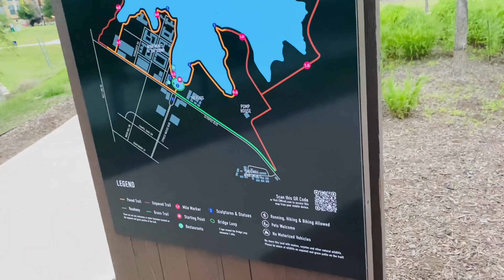North Lake Dallas | Weekend Outing | Places to Visit in Dallas near Irving | Bengali Vlogger in USA